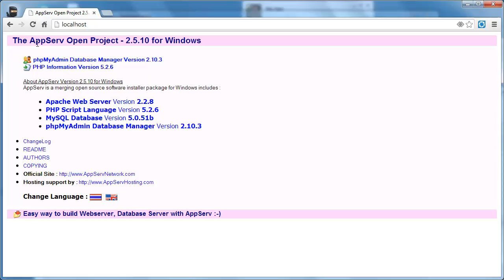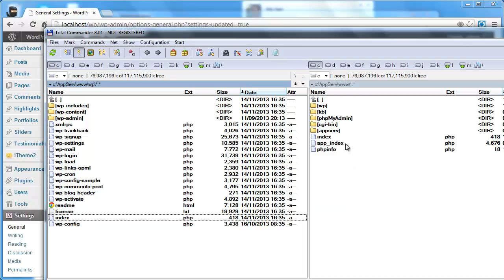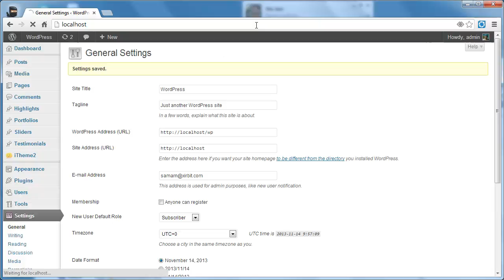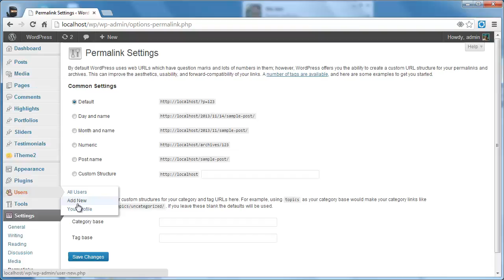WordPress เปลี่ยน url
แสดงการเปลี่ยน url ในการเรียก WordPress ซึ่งจะเป็น url ที่ต่างจาก url ที่เรียก WordPress